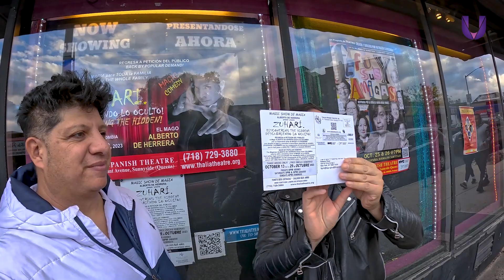Alberto De Herrera, un publicista con magia para contar historias en Nueva York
El colombiano Alberto de Herrera, oficial del Ejército, publicista de corazón y tremendo creativo, revela su historia a través de la magia con Ultravioleta.co